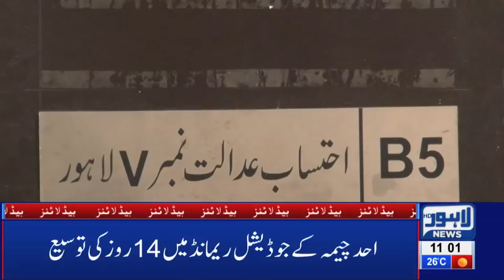11 AM Headlines Lahore News HD – 5th April 2019